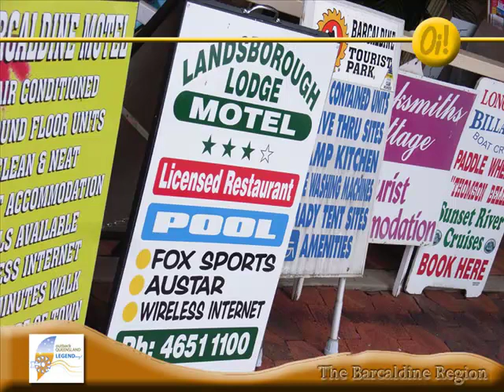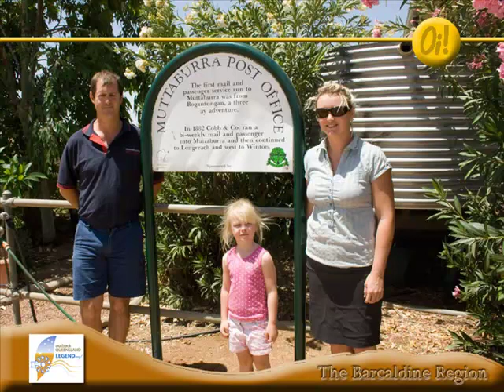Barcaldine Visitor Information Centre